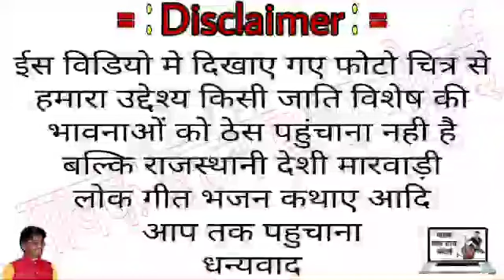आ गया न्यू धमाका गायक उत्तम राणा की आवाज में भोमिया जी का सुपरहिट सॉन्ग